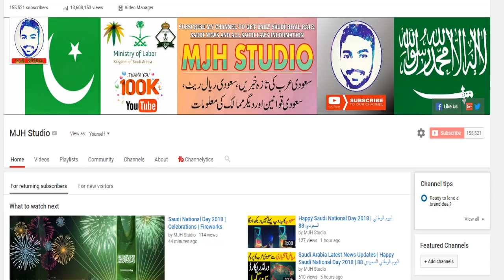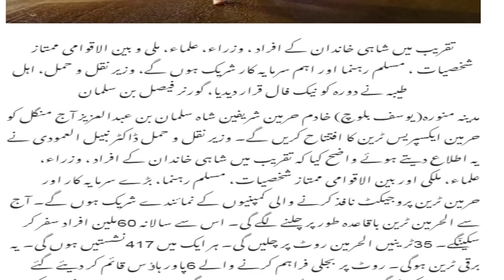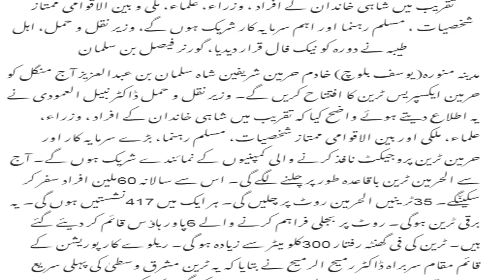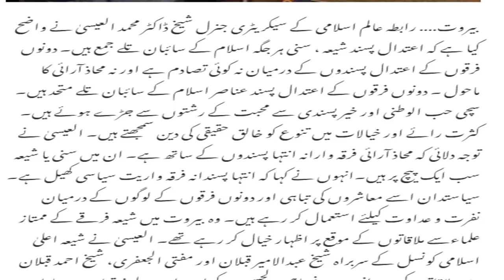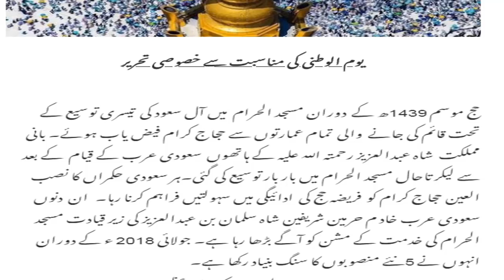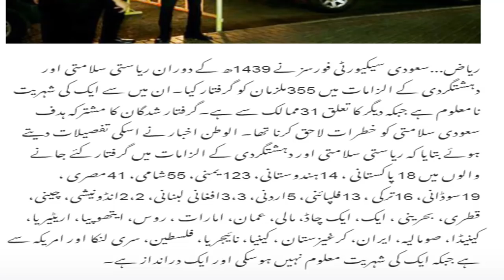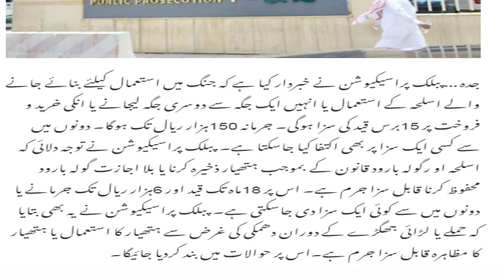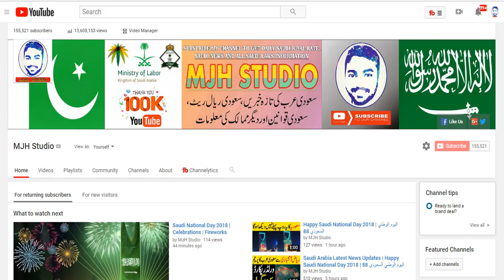25-09-2018 Saudi News - Saudi Arabia Latest News - Urdu News - Hindi News Today - MJH Studio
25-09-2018 Saudi News - Saudi Arabia Latest News - Urdu News - Hindi News Today - MJH Studio